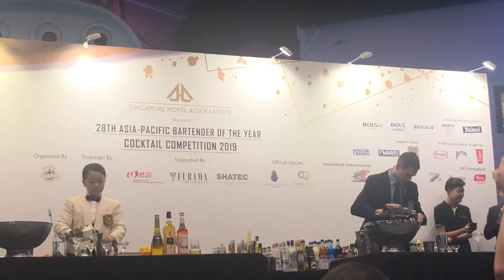Singapore River Festival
First stop... Clarke Quay! I am delighted to have visited here, its really fun and has lots of restaurants and bars. Definitely worth stopping by for a night out.